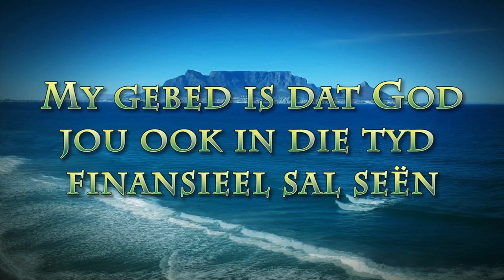Wat soek jy regtig?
Pastoor Leon van Rensburg se boodskap van 3 Maart 2024. Skrifgedeelte: Jer. 2913